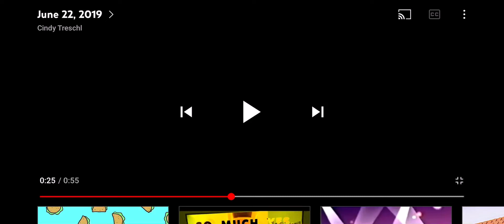Phineas and Ferb Walt Disney Pictures